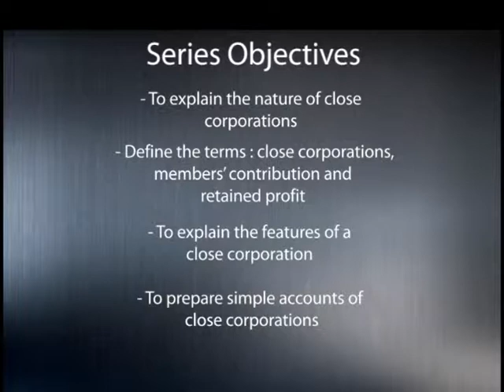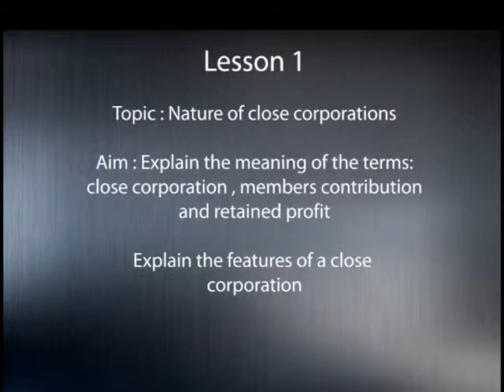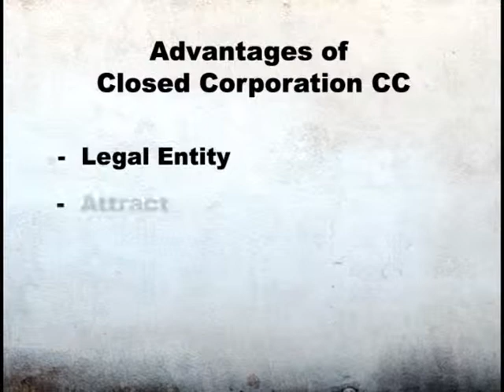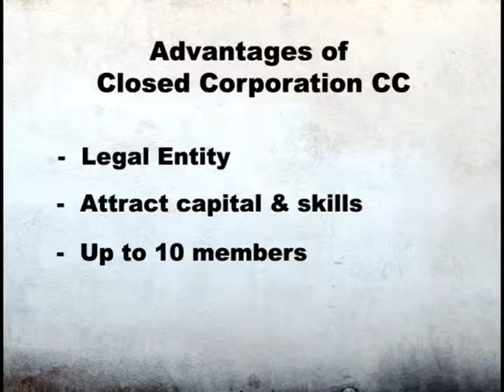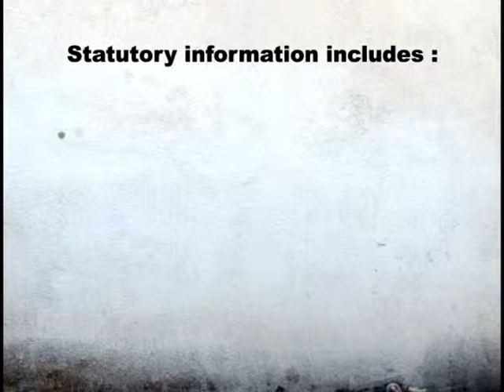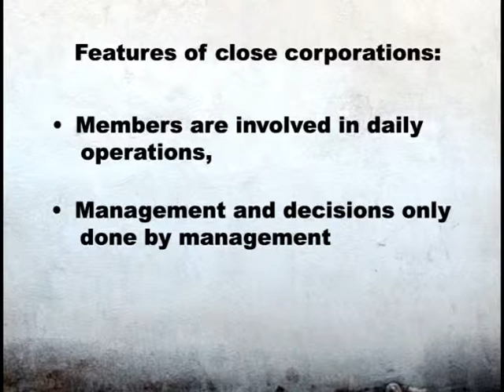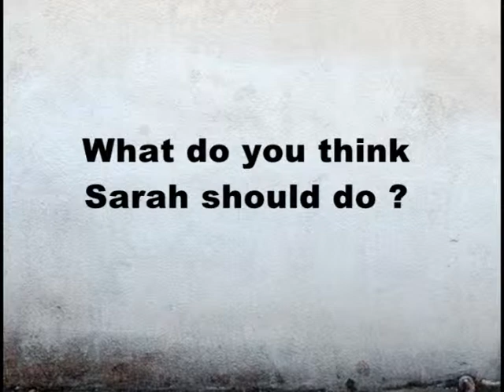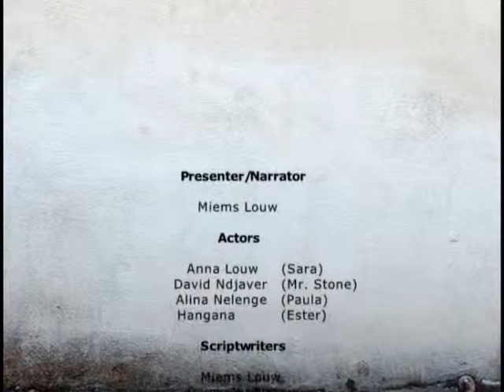NSSC Accounting - Lesson 1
The Namibian College of Open Learning (NAMCOL) has produced 16 video lessons, developed through a multimedia capacity-building programme supported by the Commonwealth of Learning (COL). The videos, for students in Grades 10 (JSC) and 12 (NSSCO), cover lessons in English, Mathematics, Physical Science and Accounting. They were developed by NAMCOL staff, supported by training from Mindset Network. 2009.